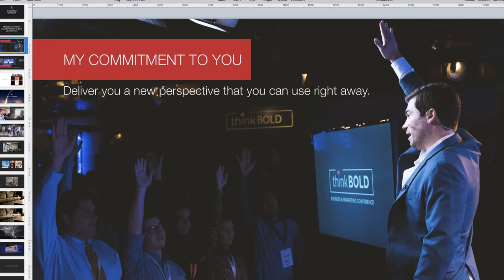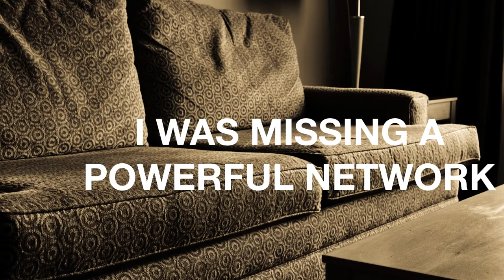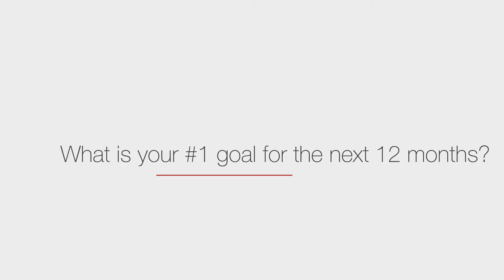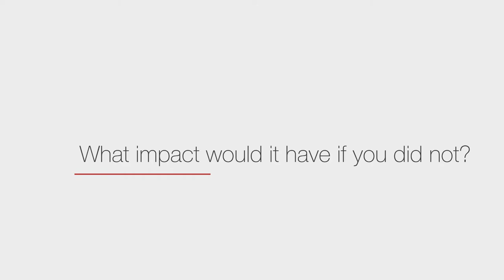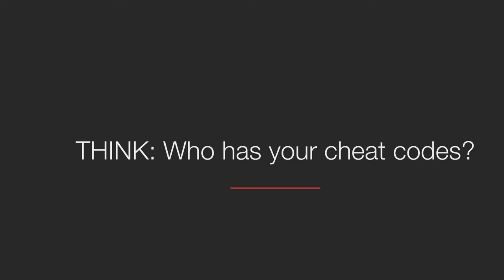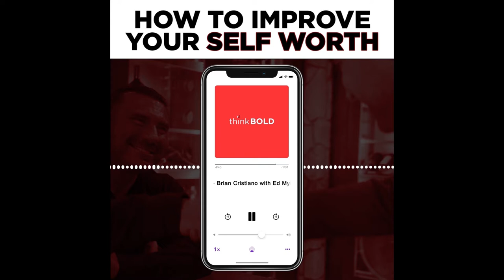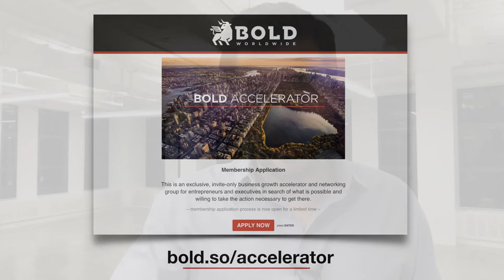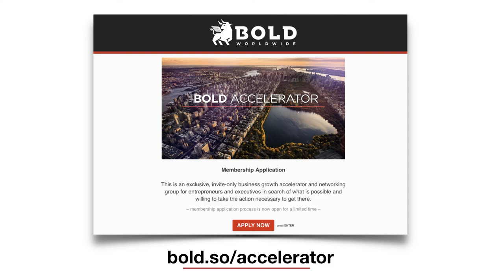Why you need a more powerful network to grow your business.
How getting around the right people, businesses and mentors will change your life and your company.

PLUS LIVE Q&A

Brian Cristiano is the founder and CEO of BOLD Worldwide, Entrepreneur, Keynote Speaker, the Host of the Sports Marketing Huddle, Husband & Rescue Dog Dad. Brian is documenting his journey to $100,000,000 through his weekly vlog series, Growing BOLD.